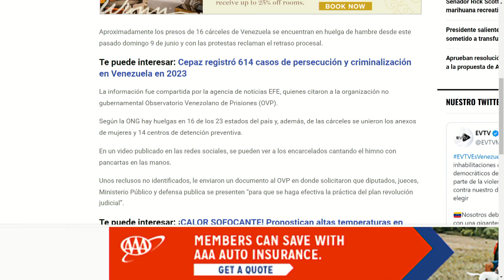DIOSDADO LOS VA A CASTIGAR | DigaloAqui | evtv | 06/10/24 4/5